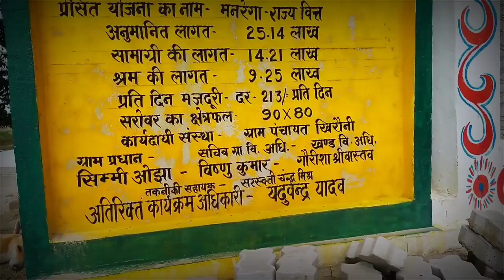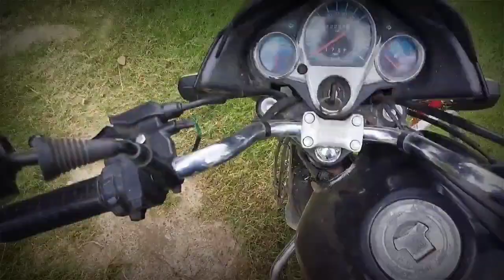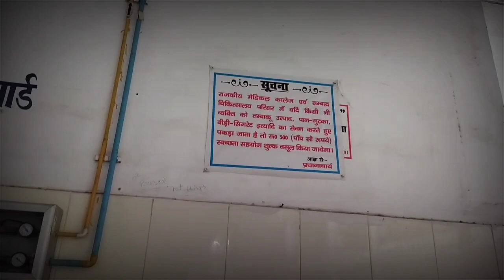Pgi hospital akbar ambedkar nager||जुड़वा बच्चे||vlog mitrasen hospital vlog vlogchannel P.G.I.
Hey guys this is my vlogging video on YouTube .@mitrasen vlog@mitrasen#furniture#toor vlog vlogging2022 vlogchannel vlog video#vloginhindi#temple#agriculture information

Is channel par vlogging aur agriculture and furniture design se releted video week mein do baar aayengi.

Mr. Mitrasen - On YouTube 😝 @Mitrasen vlog